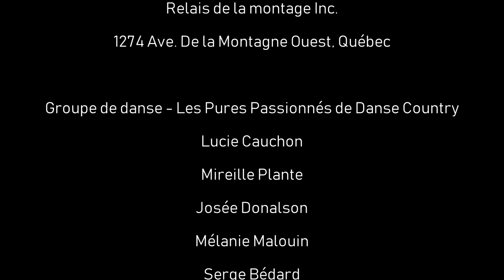Road House Rock - Rob Fowler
Serge Bédard - Road House Rock
Chorégraphie : Rob Fowler